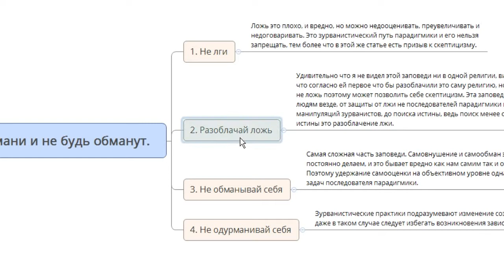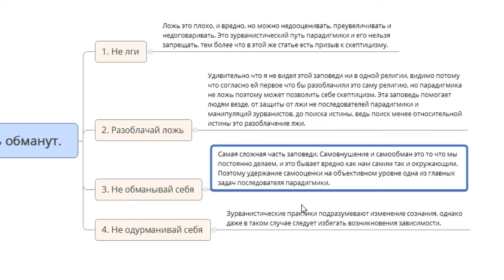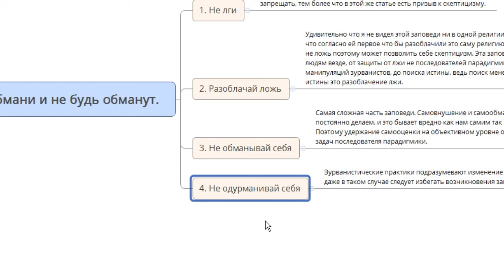Не обмани и не будь обманут, толкование третьей заповеди парадигмики.